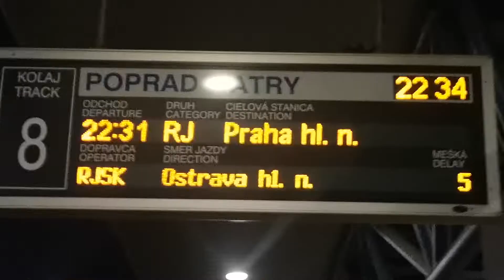Regiojet RJ1020 v Popradě 27.10.2021